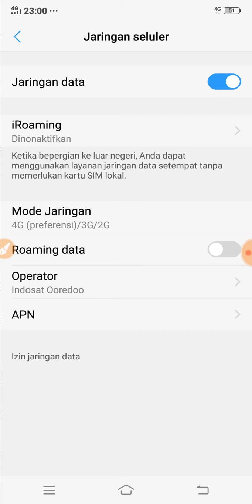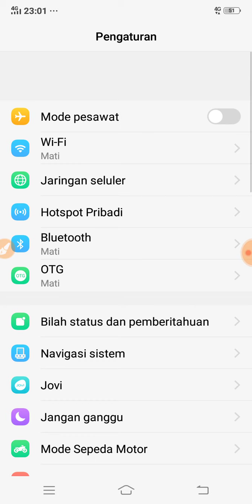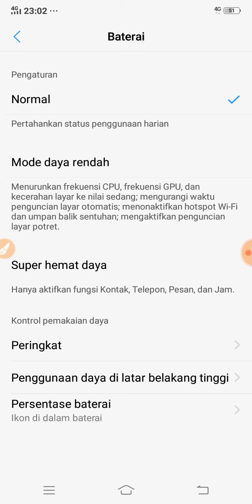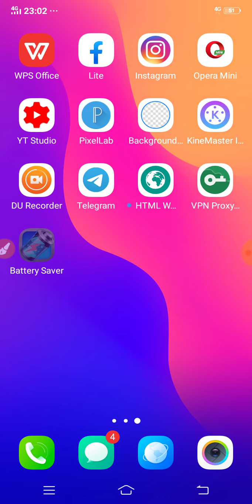CARA BENAR MENGHEMAT BATERAI HP VIVO Y91C 2021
kali ini saya berbagi tips cara menghemat baterai hp android yang cepat hp dan sering hp nya cepat panas kebetulan di video kali ini saya kasih tutorialnya tonton sampai selesai ya.